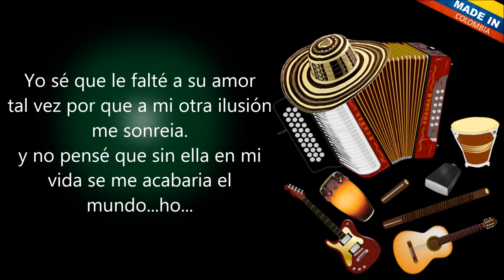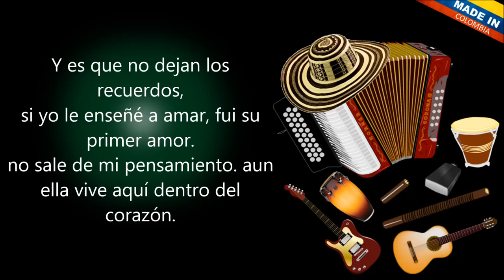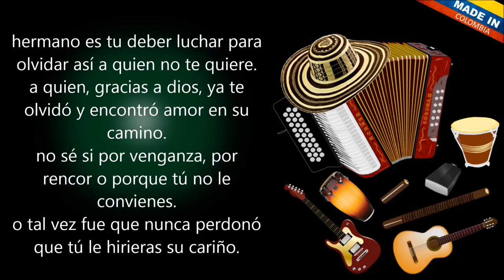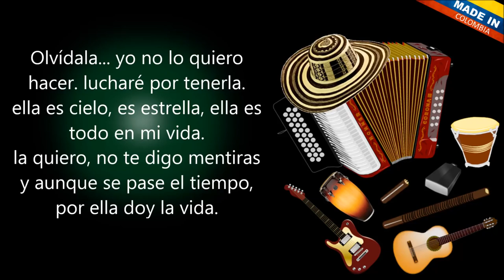Olvídala - Binomio De Oro De América (Letra)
Hay mi vida
Este es sentimiento para ti

Como hago compañero pa' decirle que no he podido olvidarla
Que por más que lo intente sus recuerdos siempre habitan en mi mente
Que no puedo pasar siquiera un día sin verla así sea desde lejos
Que siento enloquecer al verla alegre, sonreír y no es conmigo
Yo sé que le falté a su amor tal vez porque a mí otra ilusión me sonreía
Y no pensé que sin ella en mi vida se me acabaría el mundo

Yo sé que estas arrepentido
Y duele pero ya no eres nadie en su vida
Ella encontró por quien vivir hoy que la busques tú es un absurdo

Olvídala...
No es fácil para mí por eso quiero hablarle
Si es preciso rogarle que regrese a mi vida

Inténtalo...
Es que no quiero hacerlo
Si por dejar sus sueños
Me causé mil heridas

Olvídala mejor, olvídala
Arráncala de ti que ya tiene otro amor
Olvídala mejor, olvídala
Arráncala de ti, ve y busca otra ilusión

Y es que no dejan los recuerdos
Si yo la enseñé a amar
Fui su primer amor
No sale de mi pensamiento
Aun ella vive aquí dentro del corazón

Hermano es tu deber luchar para olvidar así a quien no te quiere
A quien, gracias a dios, ya te olvidó y encontró amor en su camino
No sé si por venganza o por rencor o porque tú no le convienes
O tal vez fue que nunca perdonó que tú le hirieras el cariño
Mira que tú jugaste a los amores cuando lo eras todo en sus miradas

Yo sé que le falté debo pagarle pero que me perdone
Yo a ella la vi llorar amargas noches cuando injustamente la cambiabas
Yo estoy arrepentido y quiero que ella olvide que tuve errores

Olvídala...
Yo no lo quiero hacer
Lucharé por tenerla
Ella es cielo, es estrella
Ella es todo en mi vida
La quiero, no te digo mentiras
Y aunque se pase el tiempo
Por ella doy la vida